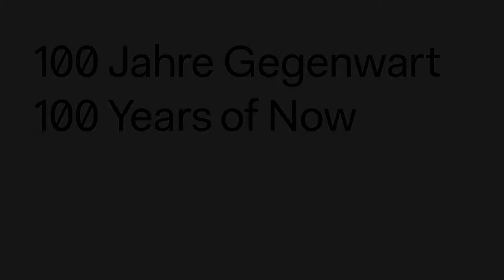Roundtable: Unsmooth, Broken Flows of Travels | moderated by Morad Montazami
Why Are We Here Now?
After the Wildly Improbable
Fri, Sep 15 & Sat 16, 2017

Roundtable disucssion with Boris Buden, Zeynep Çelik, Yazid Anani, Shahana Rajani, and Zahra Malkani, moderated by Morad Montazami

Film and production by Ralf Klingelhöfer